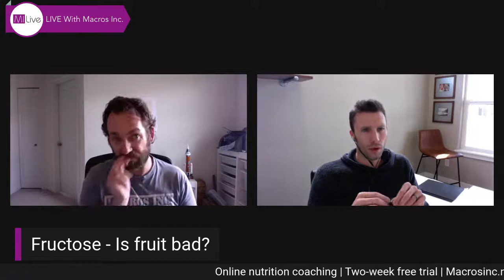Fructose, is fruit evil? | Fasted training for fat loss - MILIVE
Jay & Brad will be discussing Fructose, is it a good sugar or poison? Then we’ll dive into seeing if fasted training lives up to the hype or not.

If you have any questions, ask away. We’ll answer every question before the show ends.